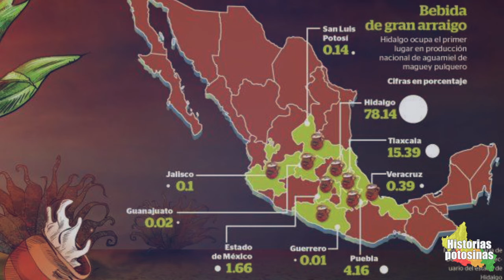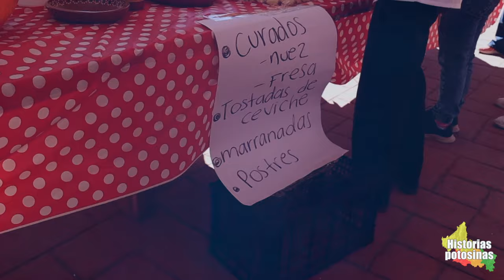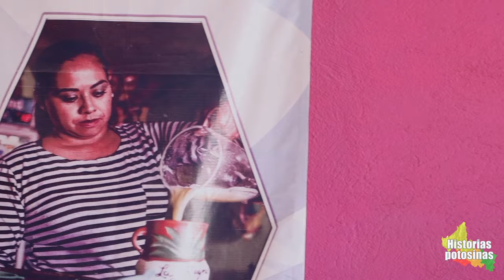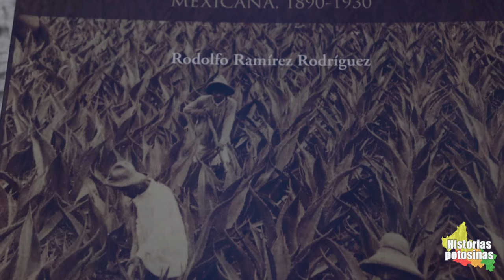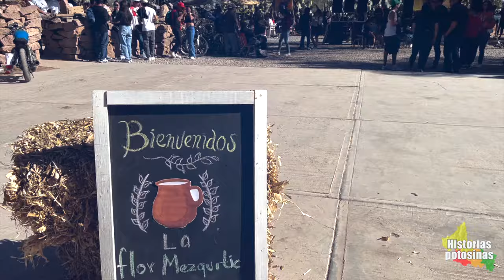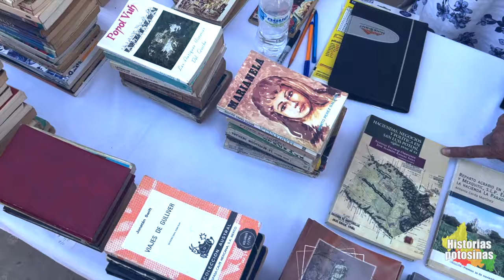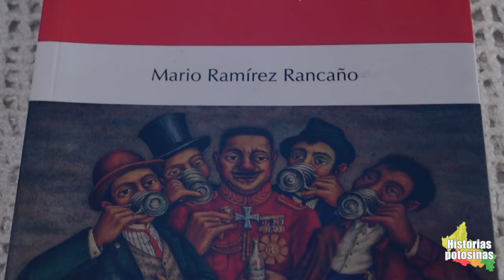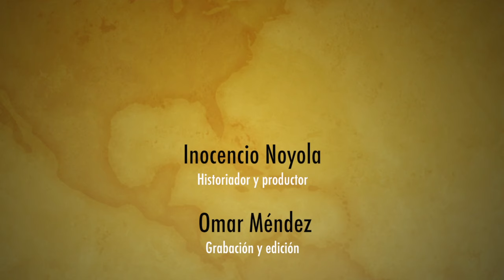Viaje por la cultura del pulque en San Luis Potosí.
Edición : Omar Méndez